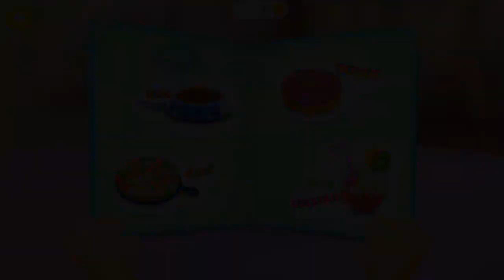Kiki & Fifi Pet Hotel - My Virtual Animal House | Cute Pet Baby Games for Girls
"Kiki & Fifi Pet Hotel". Your friends – fluffy kitten Kiki and adorable puppy Fifi – are inviting you to their new adventures at Royal Pet Hotel. Have fun while exploring the hotel and taking care of your virtual animal guests!

There is no time to be bored! Decorate Pet Hotel and design the most amazing reception desk. Help puppy Fifi to check-in and find her room. Unpack Fifi’s clothes, shoes and accessories, and style her bag. Don’t forget to feed Fifi when she is hungry! You can find her favorite dishes at the Hotel Caf?: pizza, doughnuts and juice cocktails!

Play pet style makeover in Kiki’s room, and create the perfect hair and makeup look. Take care of baby tiger Lili while she is taking a bath.

Kiki & Fifi Pet Hotel - My Virtual Animal House | Cute Pet Games for Kids